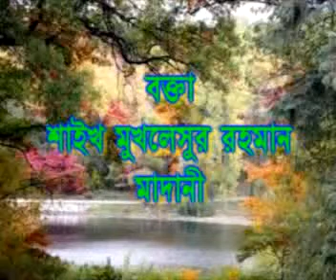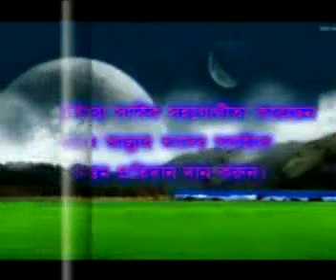Bangla || Allahor Jannyo Bondhutwa Allahor Jannyo Shutruta || Mukhlesur Rahman Madani